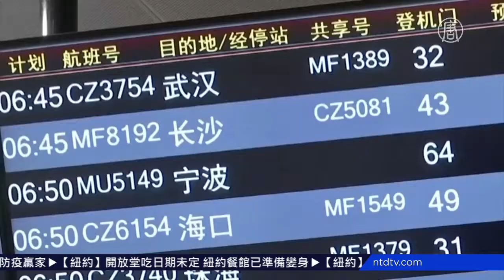不信中共 公开透明政策 台湾成防疫赢家 720P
文章标题：不信中共 公开透明政策 台湾成防疫赢家

【新唐人北京时间2020年05月23日讯】2019年底，中国爆发中共病毒、武汉肺炎之后，与中国只有一海之隔的台湾，成功防疫的表现被誉为全球典范。周五，驻纽约台北经济文化办事处和哥伦比亚大学东亚研究所，合办“COVID-19及台湾：国内及国际影响”线上论坛，讨论台湾的防疫和成功。

台湾早在2019年12月31日就写信给世界卫生组织（WHO），提醒中国武汉市可能有不明肺炎。

31日晚上，台湾卫生福利部疾病管制署临时召开记者会，对武汉市直飞台湾的班机，做登机检疫。台湾不相信中共“有限度的人传人”的说法，奠定了台湾的防疫成功。

史丹福大学教授 王智弘：“截至今天，台湾的确诊病例少于450宗，7人死亡。学校在开放，人们在上班。而棒球季来临了，人们会去棒球场看球赛。而未来，台湾仍会有一些挑战，比如，政府正在讨论何时重开旅游，因为现在外国人是不能去的。”

有别于其他国家采取的居家避疫、禁足令，台湾从1月26日开始封关，禁止中国籍旅客入台，禁止口罩出口，迅速行动，过程公开、透明。

艾达菲大学教授 王维正：“对比中共是威权专制的防疫模式。中共利用所谓的‘口罩外交’，不光是想改写新冠病毒（中共病毒）的事实，还胁迫其他国家去感谢中国。”

现在，台湾防疫成功，并开始帮助其他国家，赢得多国称赞。比起瘟疫源头——中国，呈现鲜明对比。

维吉尼亚大学教授 林夏如：“过去几个礼拜，台湾已经捐赠了1千7百万面罩给其他国家。这明显反映了台湾人愿意付出，成为全球的一部分，以及为世界和全球健康作贡献。”

艾达菲大学教授 王维正：“在中国处理疫情下，许多国家成为了“瘟疫政治”的受害者。许多国家实际上很好奇，中国的内部管治；并希望调查疫情源头以及最初的处理方式。”

新唐人记者柯婷婷纽约报导

然后人数。

大纪元

2005年1月12日